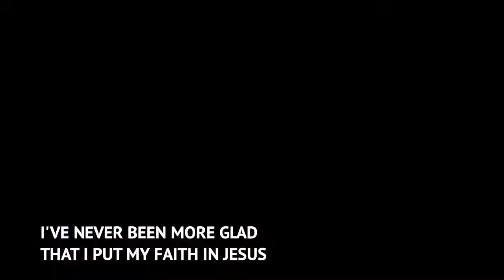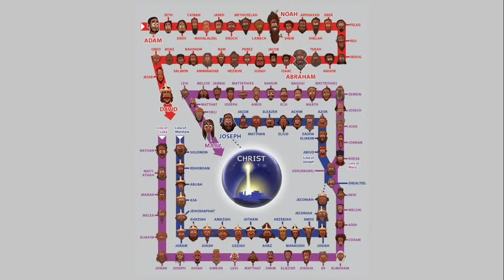The Story | Scott Eckenrode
Hey hey, Grand Point Ship! Whether it's your 1st time or your 50th time, we're so glad you're with us this morning.

If it's your first time with us, or you'd like prayer, or want to take your next steps, please fill out our Online Connection Card - we'd love to connect with you!

If you'd like to give online, you can do so right